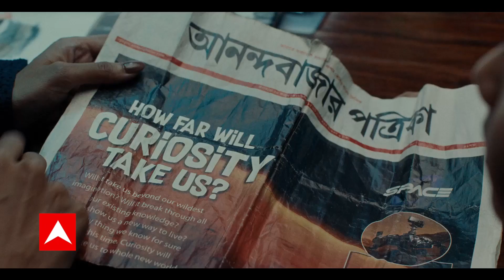महाराष्ट्र में मचे घमासान के बीच आज दिल्ली जा सकते हैं Devendra Fadnavis | Maharashtra Politics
सूत्रों के मुताबिक, देवेंद्र फडणवीस आज दिल्ली जा सकते हैं.